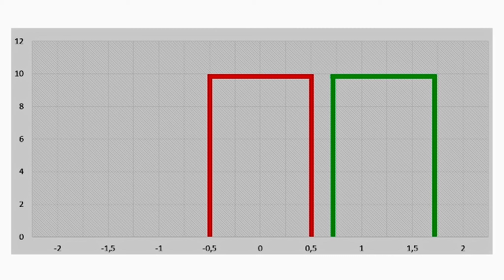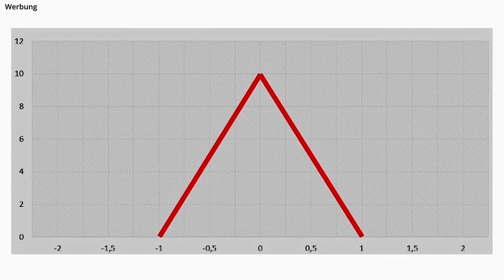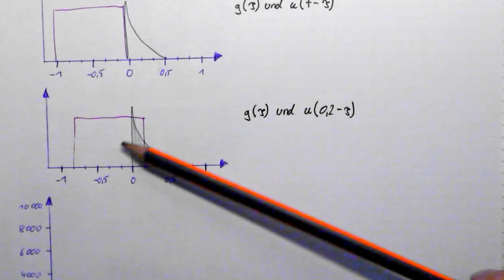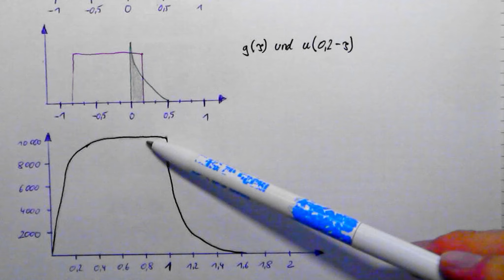Was ist das Faltungsintegral? - einfach erklärt | Grundlagen Laplace Transformation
►Regelungstechnik 1
►Regelungstechnik 2

►Titel:
►Beschreibung:
Wenn man zwei LAPLACE-Transformierte miteinander multiplizieren möchte, also das Produkt bilden, so wird man am einfachsten im Zeitbereich mit dem Faltungsintegral zur Lösung des Problems kommen.
In der Funktionalanalysis, beschreibt die Faltung einen mathematischen Operator, der für zwei Funktionen  f und g eine dritte Funktion  f *g liefert.
Dieses Video widmet sich dem Faltungsintegral für zwei Signale, welche zusammen gefalten werden. Das Video "Faltungsintegral" wurde u.a. mit dem Shaker-Verlag umgesetzt.

►Einteilung von diesem Video:
00:00 Was ist das Faltungsintegral?
01:04 Grafische Darstellung des Faltungsintegrals
02:00 Buch Regelungstechnik II
02:48 Grafisches Beispiel zum Faltungsintegral
05:31 Anwendung des Faltungsintegrals

Auf diesem Kanal findest Du Videos aus den Bereichen Mathematik, Physik, technische Mechanik, Elektrotechnik, Automatisierungstechnik, Regelungstechnik, und und und. Eben alles, was ein Mechatroniker so braucht.
Ich hoffe ich kann Dir alles gut erläutern und alle Fragen werden beantwortet. So kannst Du immer auf dem aktuellen Stand der Technik bleiben.
Nun wünsche ich viel Spaß und vor allem Motivation beim Lernen.
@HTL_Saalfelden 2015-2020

▬▬ Mein Equipment ▬▬

▬▬ Social Media/Sonstiges ▬▬